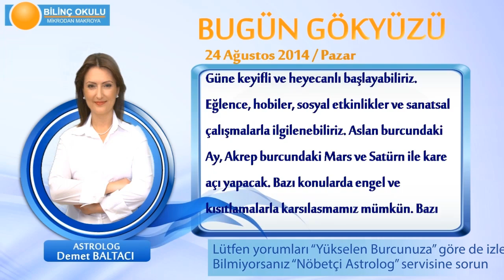BASAK Burcu, GÜNLÜK Astroloji Yorumu,24 AĞUSTOS 2014, Astrolog DEMET BALTACI Bilinç Okulu